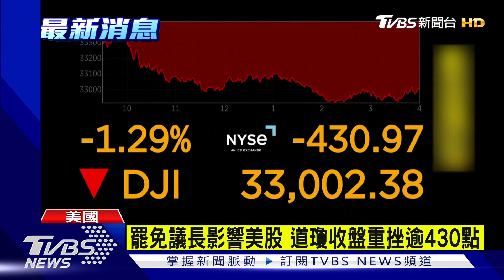美眾院議長麥卡錫遭罷免 史上任期第二短｜TVBS新聞